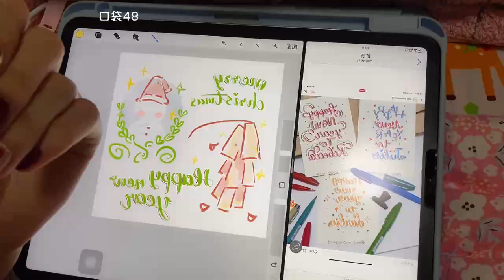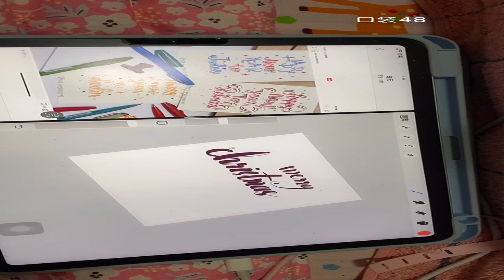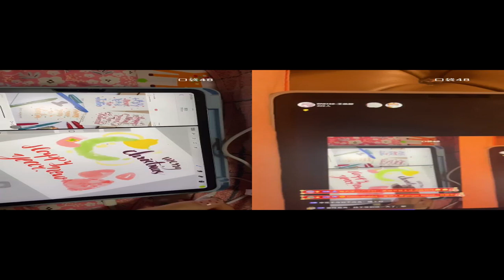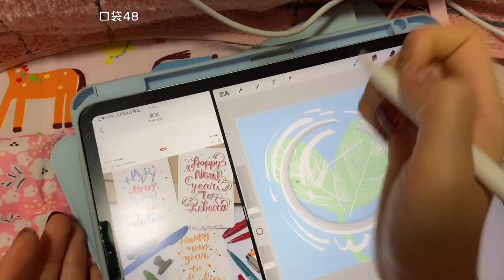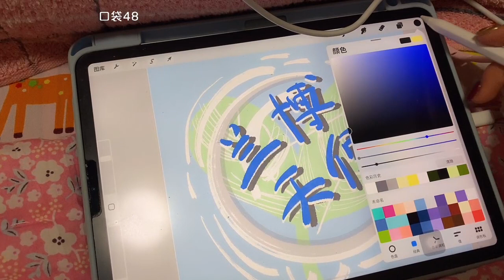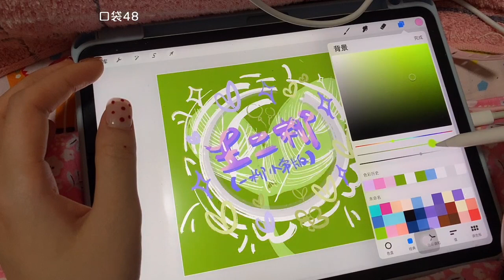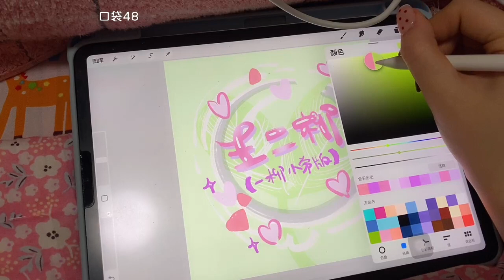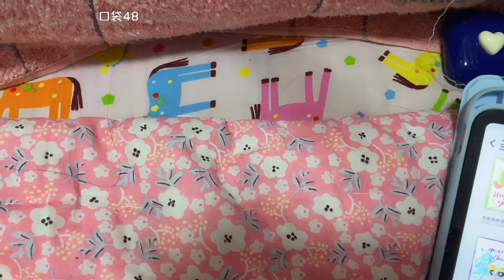【SNH48】【王依柳】20220128 00:31 口袋48直播